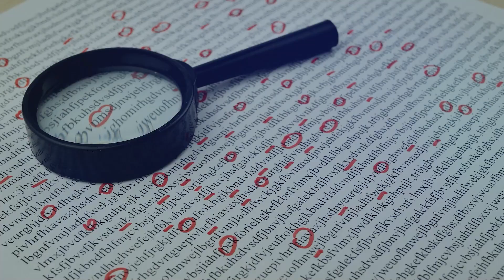This Is Why They Are Always a Target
Based on DNA, every person in the world is 99.99% similar to the person next to them. Only a tiny part, which means 0.01% of our genetics is special from other people, but this must be taken into account the part of the similarity with our siblings. According to physicist Riccardo Sabatini, if our genetics are printed in a book then of 175 large books with 262,000 pages, only 500 pages are our unique characteristics. All the other pages are similar to everyone else. It has also been scientifically proven that humans with chimpanzees have genetic similarities of up to 96%. No matter how different we are from other beings, all living organisms have the same DNA basis based on nitrogen molecules. For example, a large, powerful, and tall elephant has the same nitrogen-based DNA as a small, helpless, color-changing chameleon. What differs between these animals is the change in the chromosome order. But during the creation of the DNA, a defect can occur in one of the genes that produces melanin, the pigment that gives color to eyes, skin and hair. This results in a lack of melanin or very small amounts of it that creates albinism. In America, 1 in 20 thousand people can get Albinism while in countries like Zimbabwe, Africa the chances are much higher, so 1 in 1 thousand. This genetic mutation occurs in animals too. In wildlife, the chances of this happening are 1 in 20 thousand to 1 in 1 million and in birds 1 in 18 thousand. Animals with this defect are in danger of their lives, can’t hide from their predator, their skin is damaged by the sun and have very poor vision.